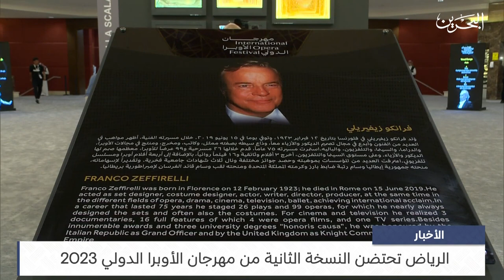البحرين مركز الأخبار : الرياض تحتضن النسخة الثانية من مهرجان الأوبرا الدولي 2023